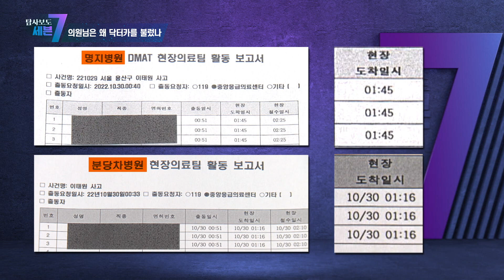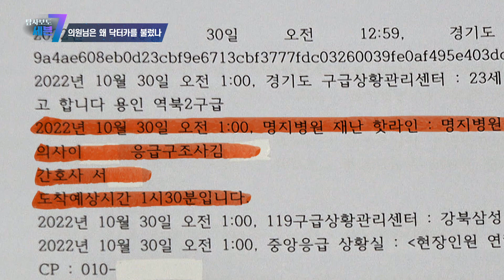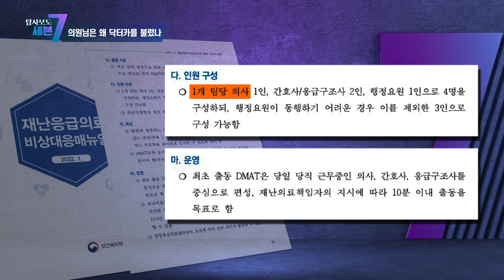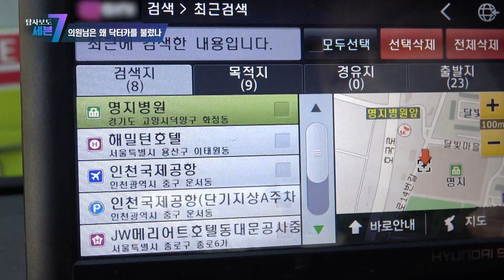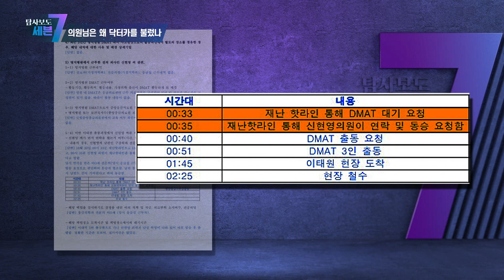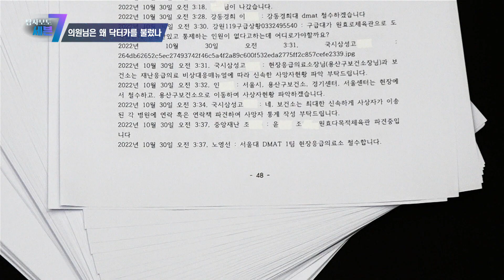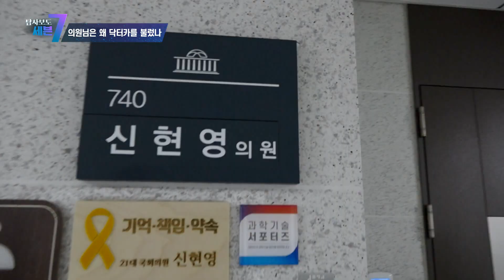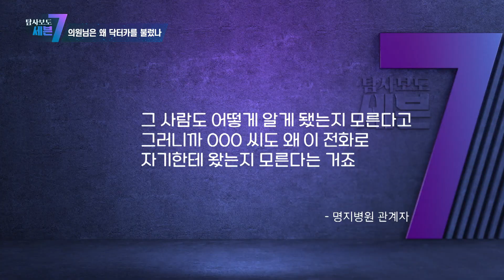[탐사보도 세븐] 의원님은 왜 닥터카를 불렀나 (최종)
10.29 이태원 참사 당일, 민주당 신현영 의원은 경기도 한 병원의 재난의료팀,
디맷의 요원으로 참여해 참사 현장에서 구조활동을 벌였다고 자신의 sns 등에서 밝혔다.  그런데 신 의원은 해당 병원의 핫라인으로 전화를 걸어 닥터카를 자신의 집 근처로 불러 타고 갔던 사실이 드러나면서 논란이 일고 있다. 그는 어떻게 핫라인 번호를 알았고 현장에서는 진짜 구조활동에 참여했을까? 세븐 취재팀은 당시 그와 함께 출동한 의사를 만났는데...